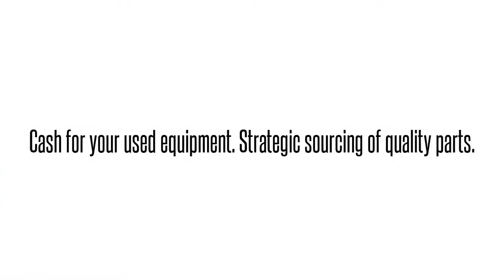Cisco used Parts Exchange: PA-8T-V35= Buy/Sell used here 1-407-936-1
We buy/sell and repair Cisco  PA-8T-V35= 8PORT SERIAL V.35 PORT ADAPTER SPARE PROD SSL   Send us your requirements for Cisco Optical networking, Telephony, Call center equipment, Switches, Blades, systems and parts. 90 day warranty on all used/refurbished items. Bulk Buys! Repair and Hot spares! Strategic Sourcing.